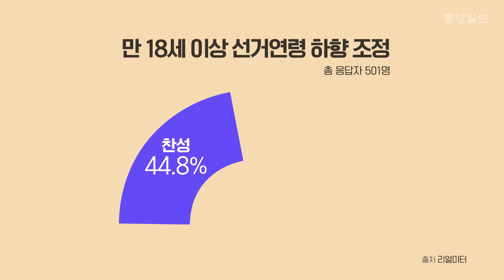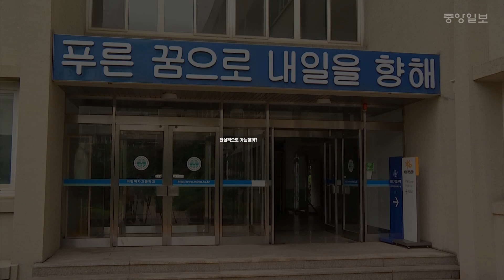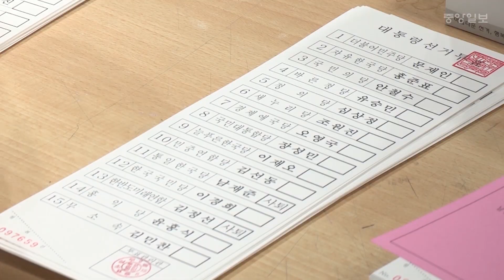”어른들 독립적이라 선거권 줘요?“ 18세 청소년 당돌한 반문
지난해 말 공직선거법 개정안이 통과되면서 만 18세 이상 학생들은 올해 총선부터 선거권을 갖게 됐다. 한편에선 환영의 목소리도 나오지만 일부에선 시기상조라는 우려도 나온다. 총선까지 3개월도 안 남아 다듬어야 할 세부과제도 많은 상황. 학생들과 선생님의 이야기를 들어봤다.

◈ 중앙일보 공식 채널 ◈